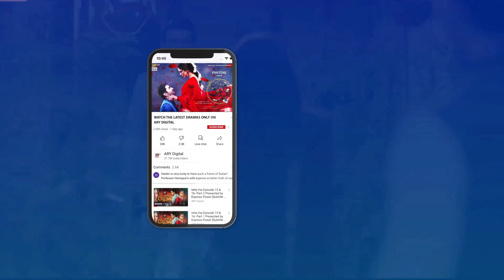Mein Hari Piya Episode 49 || BEST SCENE 06 || ARY Digital Drama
Mein Hari Piya is the story of a girl who is happily married but is unable to become a mother. Sara despite having all the support from her husband and her mother-in-law, gets disheartened.

Cast:
Sami Khan ,
Hira Salman ,
Marina Khan ,
Sumbul Iqbal ,
Maira Khan
Hamza Sohail
Ayaz Samoo
Hassan Naizi
Shaista Jabeen
Nida Khan
Noushaba Javed.

Watch MeinHariPiya Monday to Thursday at 9 : 00 PM Only On ARY Digital